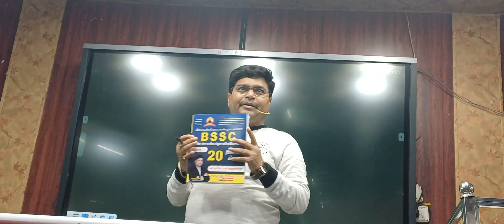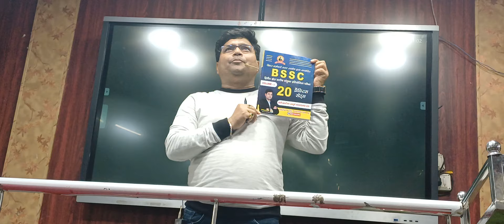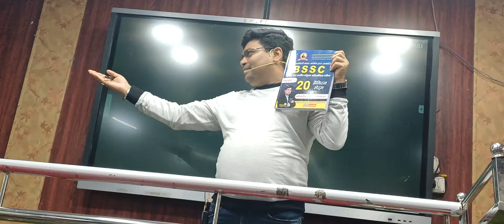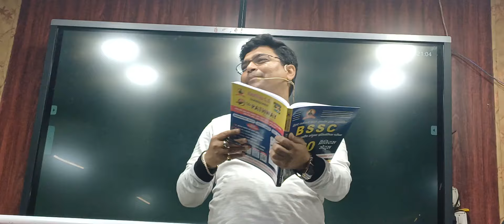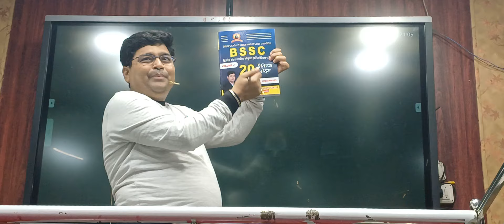बिहार SSC इंटर स्तरीय लॉन्च ll Bihar SSC ll Bihar CGL ll kautilya gs vlog